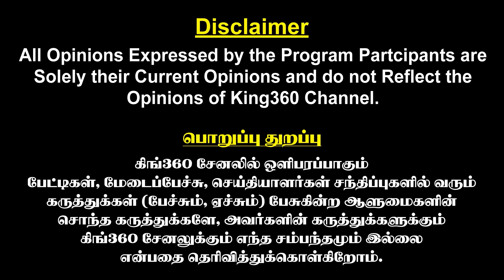ஸ்டாலினுக்காக உருகும் ஆ ராசா..! A Rasa MP Latest News || CM MK Stalin || DMK | King 360